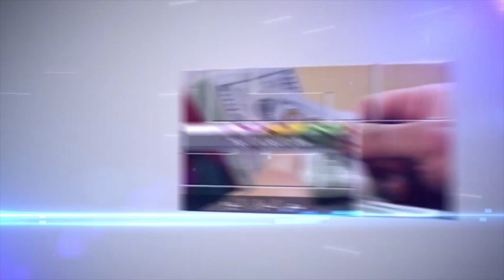صدى البلد | سعر الدولار اليوم الجمعة 22-12 -2017